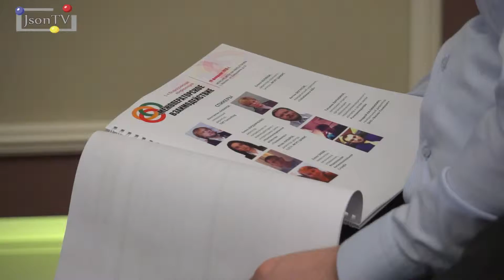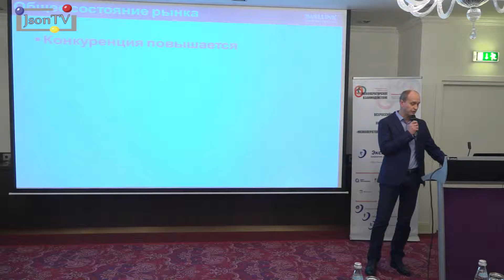Конференция "Межоператорское взаимодействие" - Json News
В Москве   прошла первая Всероссийская конференция «Межоператорское взаимодействие» », посвященная проблемам  развития рынка межоператорского взаимодействия   в России. Конференция  собрала  представителей крупнейших федеральных и региональных операторов связи, в работе Форума приняли участие представители  Минкомсвязи  РФ,  Роскомнадзора, Федеральной Антимонопольной службы  РФ и других регулирующих органов .
Организатором конференции выступило  ЗАО  «Экспо-телеком».
Компания J’Son  & Partners  Consulting выступила информационным партнером мероприятия и осветила его в полном объеме .
На конференции  развернулись дискуссии по вопросам развития межоператорского взаимодействия   в России. Было  отмечено,   что  существуют немало серьезных проблем, которые предстоит решать в ближайшее время.  Наиболее остро стоит вопрос  о  порядке  пропуска  голосового   трафика  и регулировании тарифов. Существующий принцип  трехступенчатой  иерархии  организации фиксированной связи  в настоящий момент  теряет свою актуальность в связи с развитием прежде всего подвижных услуги связи,  передачи данных, а также появления новых технологий, прежде всего цифровой телефонии и IP телефонии. На конференции были заслушаны доклады и мнения  экспертов  на эту тему.